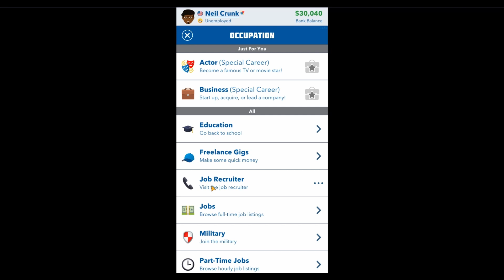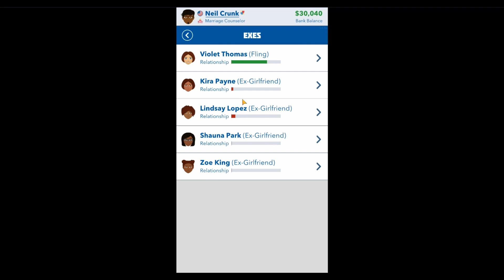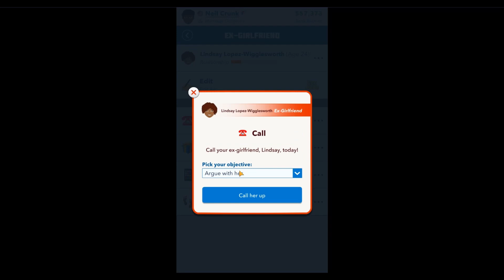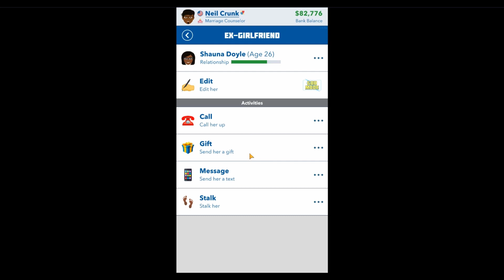How to Complete Bitlife's Snake in The Grass Challenge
Hey Lovelies! Here's how to complete Bitlife's Snake in The Grass! I hope it helps!